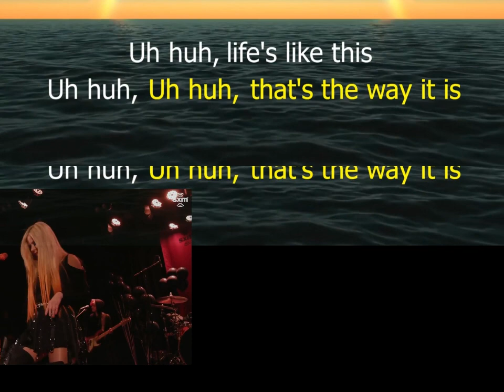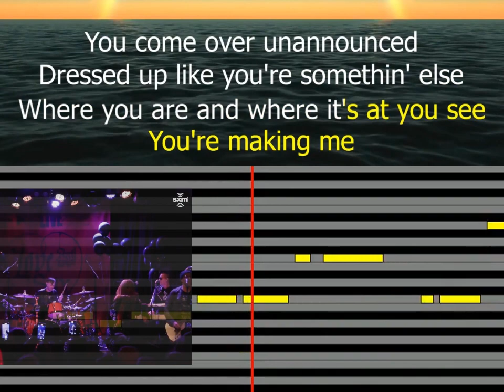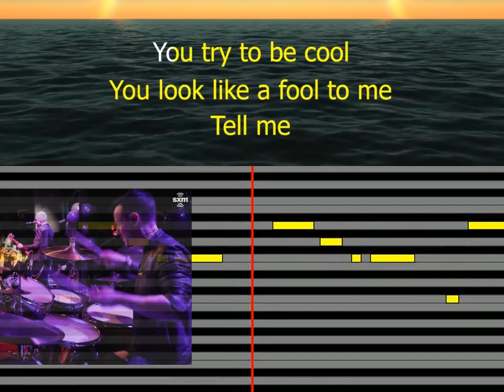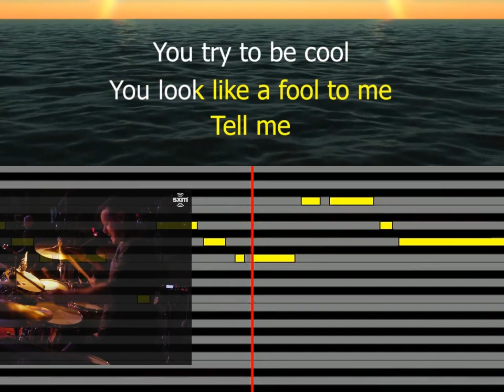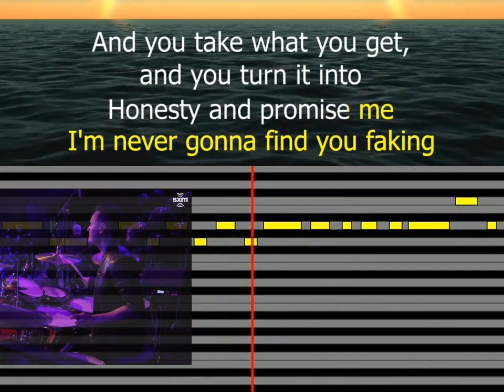Avril Lavigne — Complicated melody